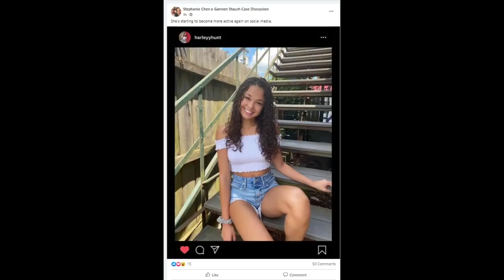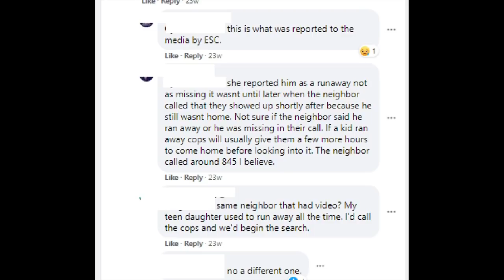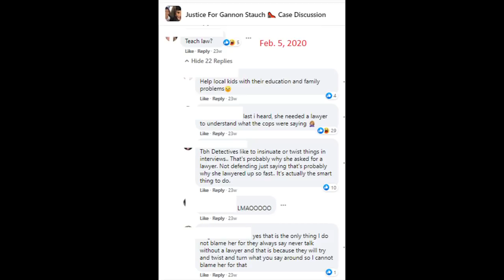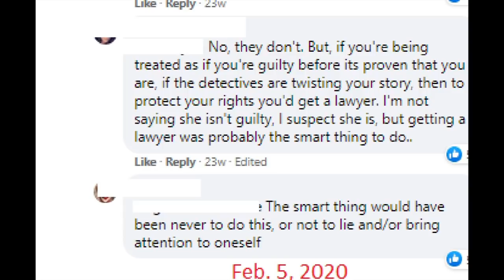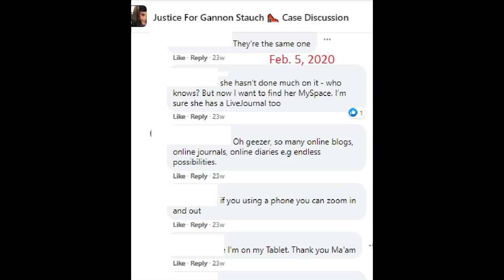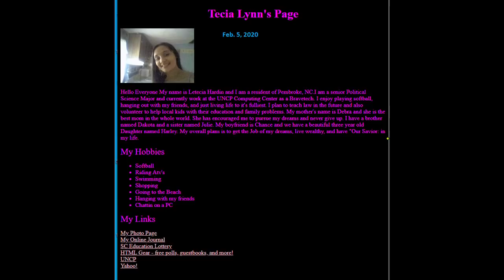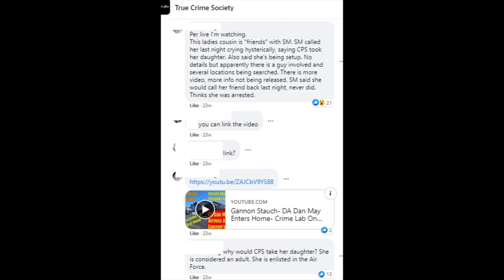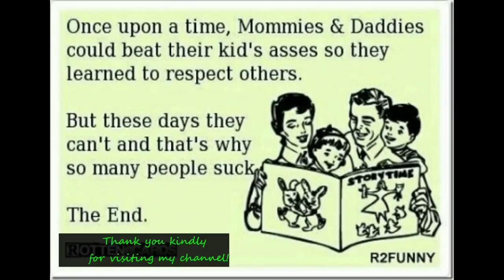"Which Daughter?" "When Was The Last Update To Her Blog?" Non-Stop Questions In Gannon Stauch Groups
MommyRamblingsBlog | Gannon Stauch- DA Dan May Enters Home- Crime Lab On Scene - New Updates (From Feb. 5, 2020)

"No Inclination: Inspired by the Chris Watts Case" Paperback:
Shanann's book she ordered for Pinhead: "Hold Me Tight: Seven Conversations for a Lifetime of Love"
Cadbury Milk Chocolate (Fruit & Nut Bar)
Much Love & Peace!
Kimberley
xo